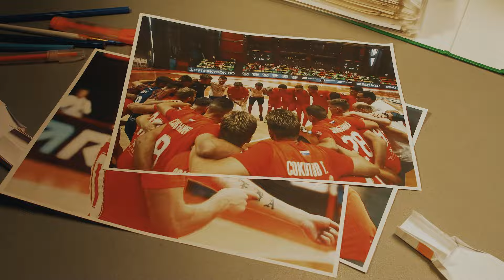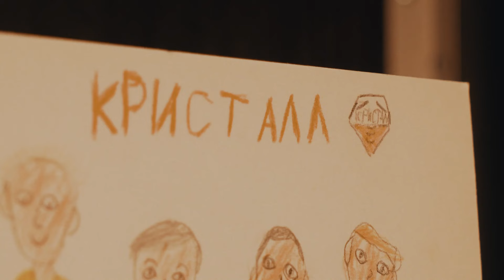True Futsal | "Кристалл" - "Торпедо" | ПРОМО